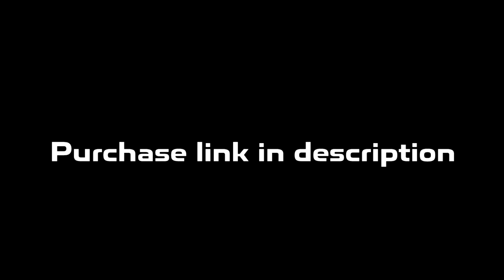Detroit x Flint Type Beat | Rio Da Yung OG x RMC Mike Type Beat "Bubble"